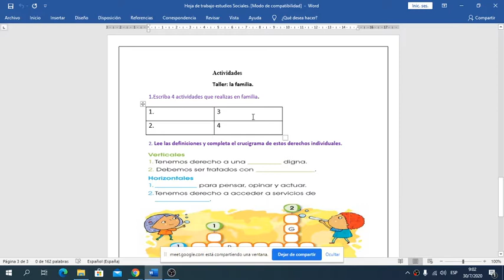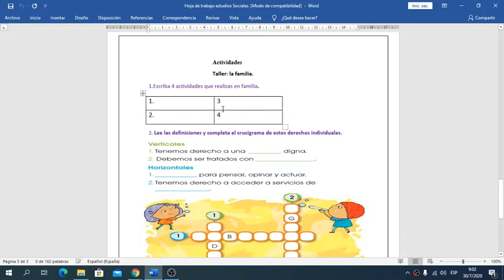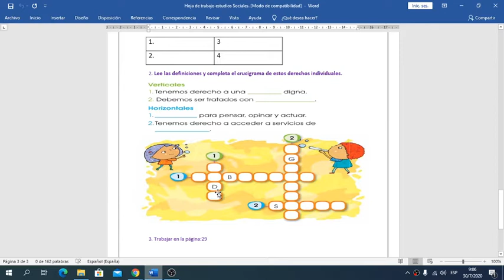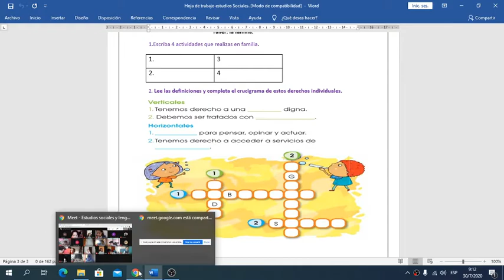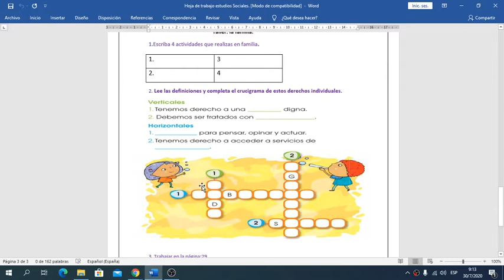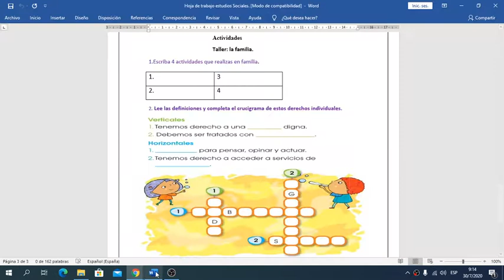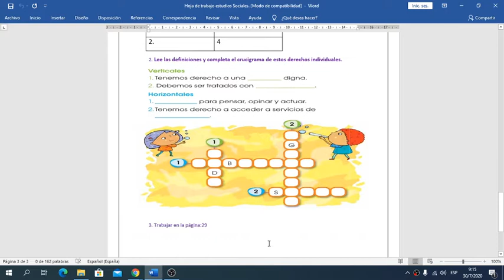3 ER GRADO ESTUDIOS SOCIALES 30 DE JULIO DL 2020 MISS JULIA